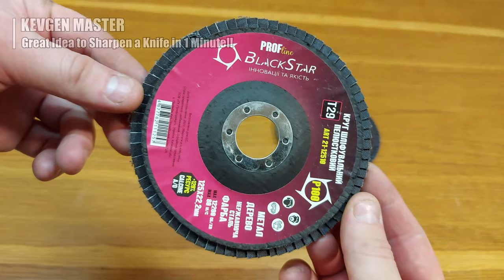Unique Idea!! Sharpen A Knife In 1 Minute!!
Great idea for sharpening knives. How to sharpen a knife in 1 minute is the best option.
Dear friends. Write your comments. I will be very pleased to know your opinion.
And inspired the author to create even better content for you.